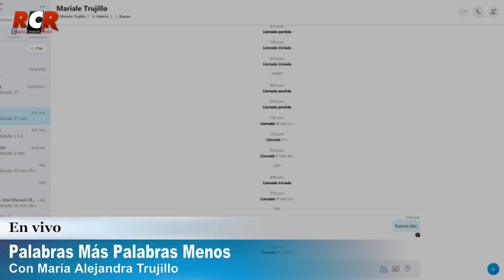RCR750 - Palabras Más Palabras Menos | Jueves 17/01/2019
RCR 750 AM

Programa: Palabras Más Palabras Menos
Conducción: Maria Alejandra Trujillo
Temas:  Ursupacion de la presidencia
Invitados: Enrique Sanchez Falcon, Andres Velasquez  y Gonzalo Himiob

Tema: Política, Economía, Actualidad, Venezuela, Dólar, Salud, Noticias Internacionales